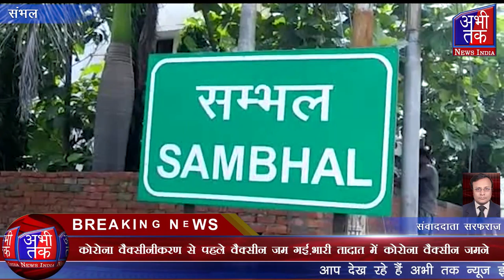संभल कोरोना वैक्सीनीकरण से पहले वैक्सीन जम गई,सीएमओ ने दिए जांच के आदेश. | Abhi Tak News